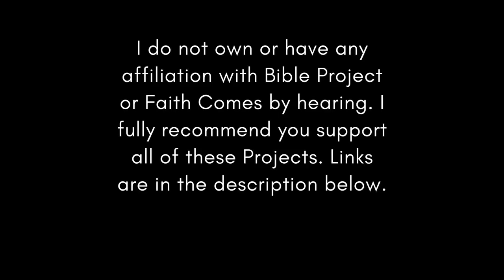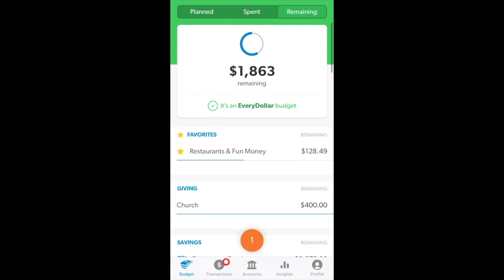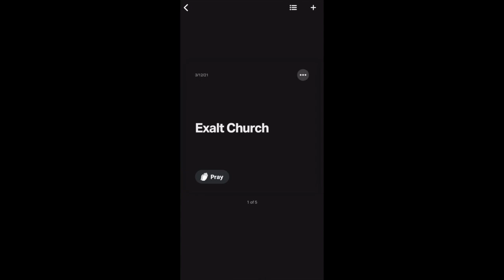Christian Central Aug 31 (ESV Ezekiel 16-17) Bible Study & Goals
Financial Peace Jr.